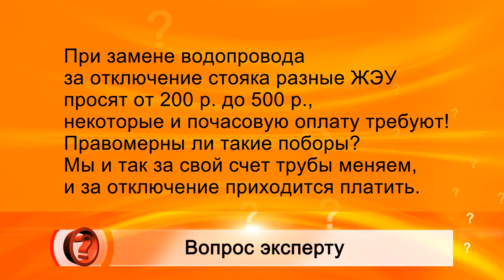Вопрос эксперту - Ильдус Насыров (ЖКХ)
При замене водопровода за отключение стояка разные ЖЭУ просят от 200 р. до 500 р.,  некоторые и почасовую оплату требуют! Правомерны ли такие поборы? Мы и так за свой счет трубы меняем, и за отключение приходится платить.